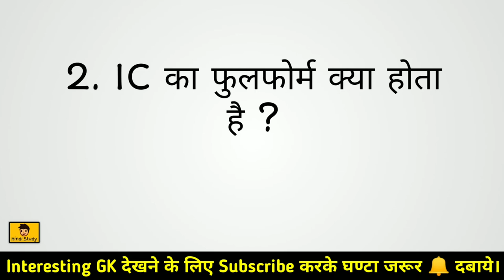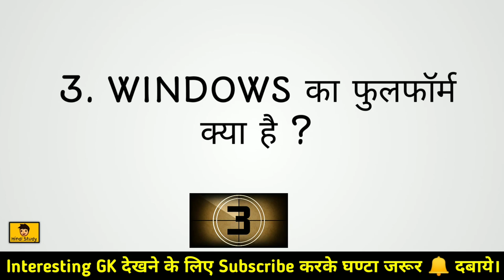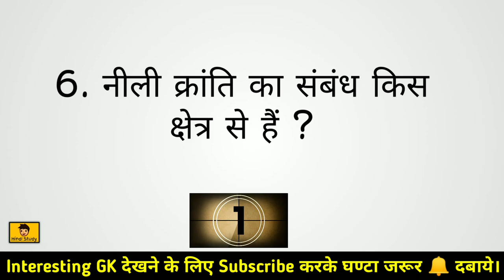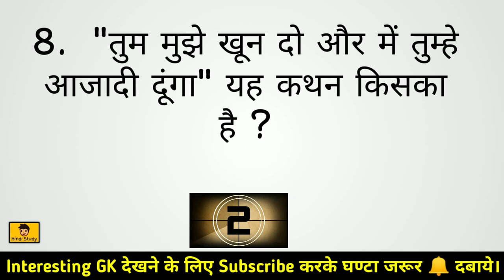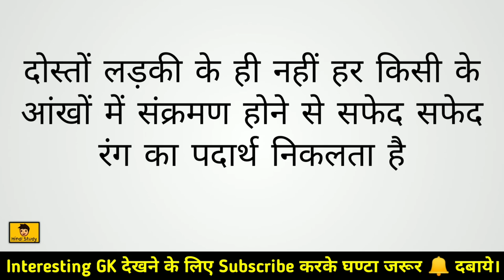General knowledge question in hindi.GK के 10 मजेदार सवाल और जवाब। Hindi Study.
Here the best interesting GK question and answer.
If you like this video do..

gk quiz